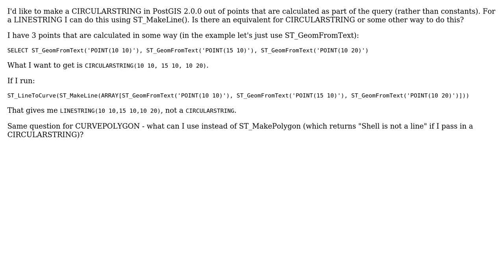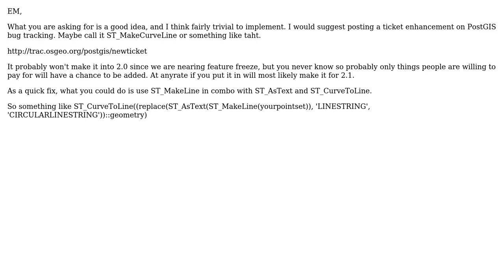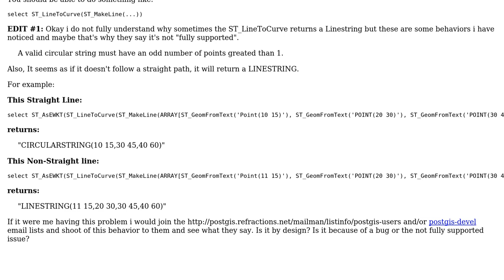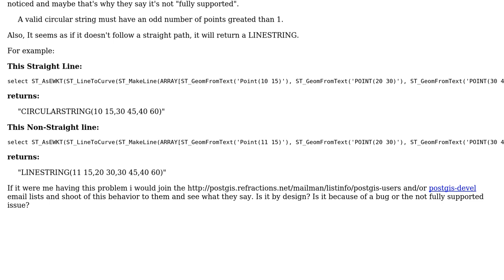GIS: ST_MakeLine equivalent for CIRCULARSTRING in PostGIS (3 Solutions!!)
GIS: ST_MakeLine equivalent for CIRCULARSTRING in PostGIS

With thanks & praise to God, and with thanks to the many people who have made this project possible! | Content (except music & images) licensed under CC BY-SA | Music | Images & others | With thanks to user LR1234567 user EM0 user CaptDragon and the Stack Exchange Network Trademarks are property of their respective owners. You are responsible for your own actions.